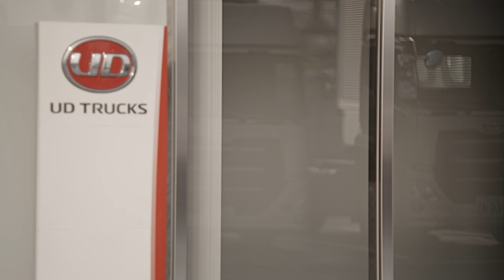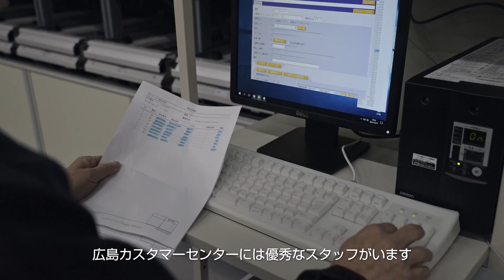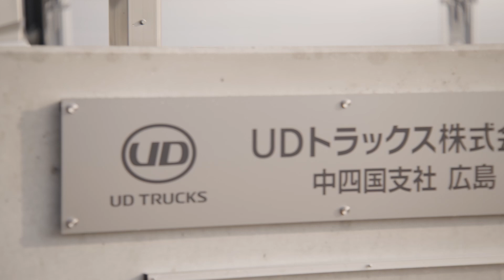UD Trucks - 広島カスタマーセンター リニューアルオープン - 中四国経済の中心地でトラック輸送を支え、安心できる地域作りに貢献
ＵＤトラックスは2022年1月6日、広島県にある広島カスタマーセンターをリニューアルオープンしました。
本施設は広島西飛行場跡地に開発された産業団地「広島イノベーション・テクノ・ポート」内に立地し、近隣には中四国最大の物流拠点の建設が進行中です。
このような好立地を最大限に活用し、物流拠点へ出入りするトラックが整備等で入庫する際の利便性を高め、持続可能な物流システムと物流の効率化に貢献していきます。

広島カスタマーセンターの概要：
所在地　広島県広島市西区観音新町4丁目10番66-5
カスタマーセンター長　大田 祐司
営業時間　月〜土曜日 9:00〜17:30（日曜、祝日定休）
総ベイ数　16ベイ（車検×4、一般×8、検査ライン×1、洗車×１、板金×１、塗装×１）